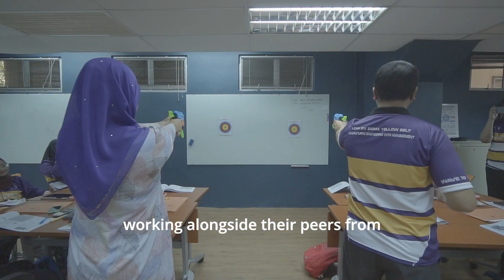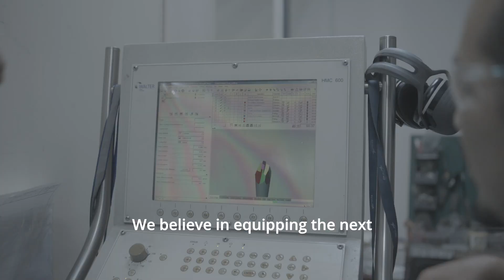School of Mechanical Engineering, USM (Corporate Video)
This is the Corporate Video for School of Mechanical Engineering, USM.
Copyright@Universiti Sains Malaysia